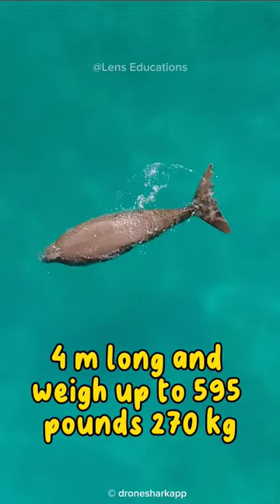Dugongs: The Gentle Giants of the Sea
this video contains about interesting facts dugong